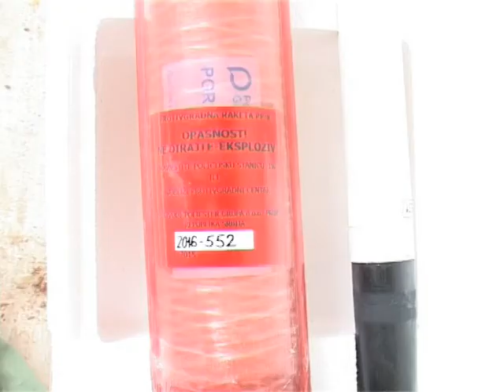Radarski centar 11 08